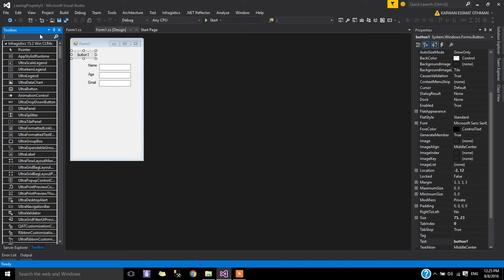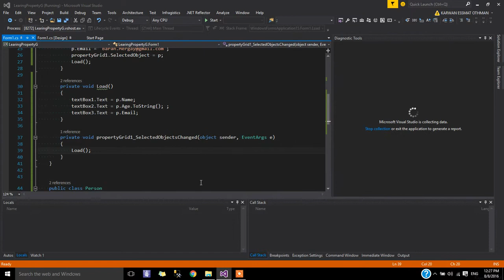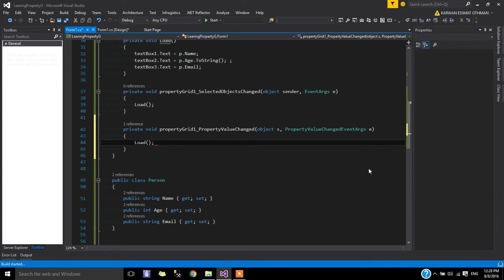Property Grid c#